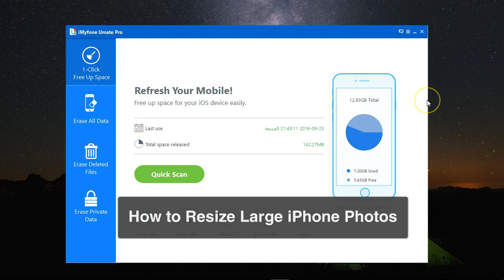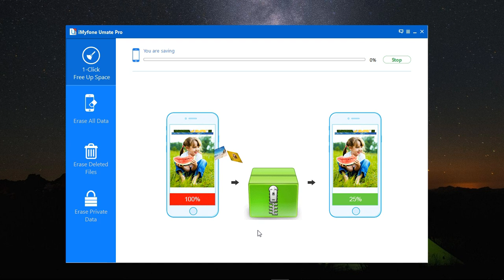How to Resize Large iPhone Photos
iPhone photos size is big, one photo takes about 8.7 MB (3024 X 4032) which is said to be the normal size.  We'd better resize the iPhone 7 photo to save space.